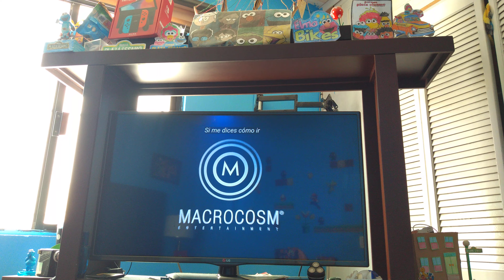Universal Pictures/Microcosm Entertainment/The Exchange Logo (2021)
Take: Street Gang How wey got to Sesame Street on Star Plus Latinoamericana.